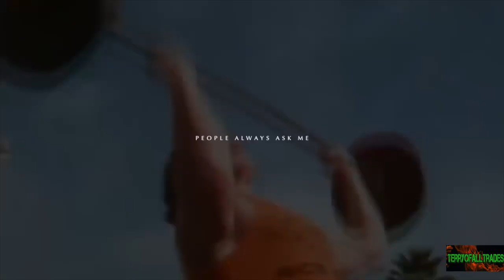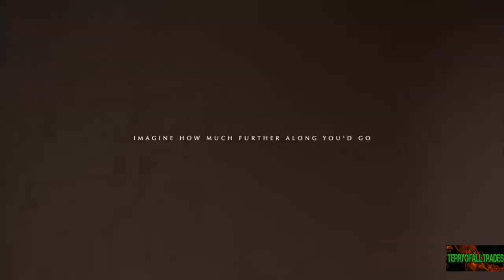Arnold Schwarzenegger Best Motivational Speech|Work Hard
Arnold Schwarzenegger 2018 - The speech that broke the internet - Most Inspiring.
Arnold Schwarzenegger, former Mr. Olympia, Movie actor  and Governor of California,  one of the best motivational speeches you will ever hear in your life time.

Best home gyms on Amazon (Amazon)